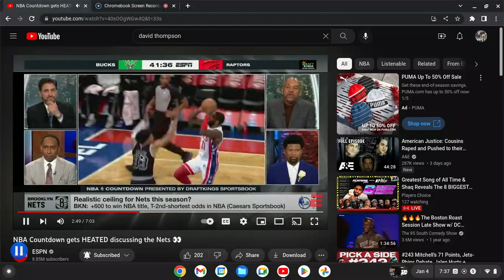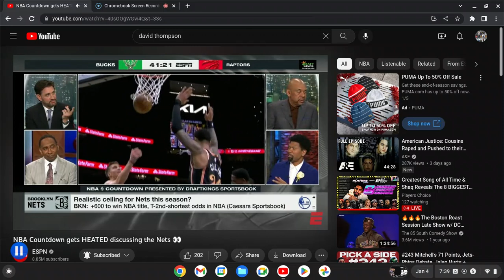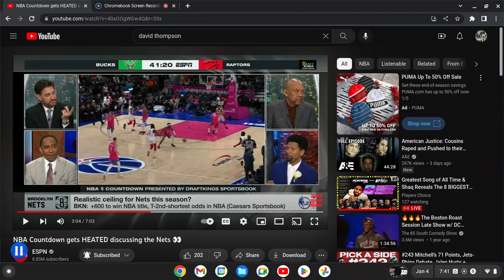NBA MEDIA WAITING FOR THE NETS TO FAIL SMH